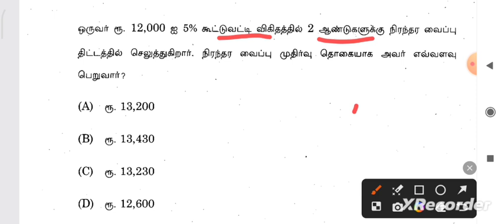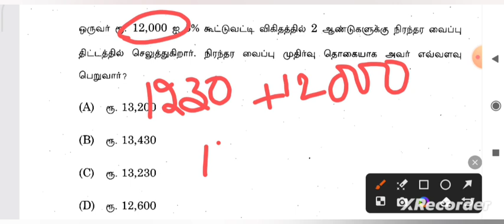tnpsc maths compound interest tricks || tnpsc group 4 maths questions